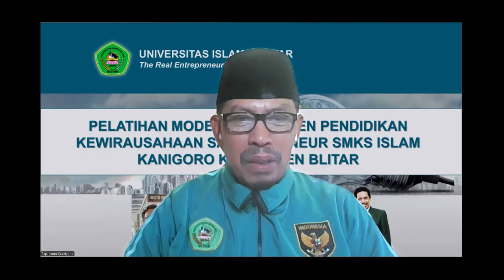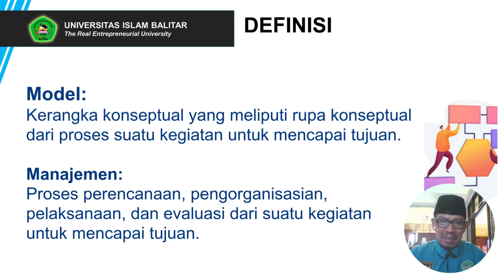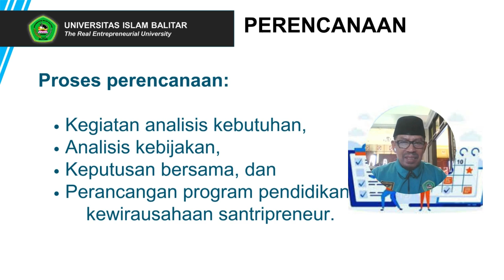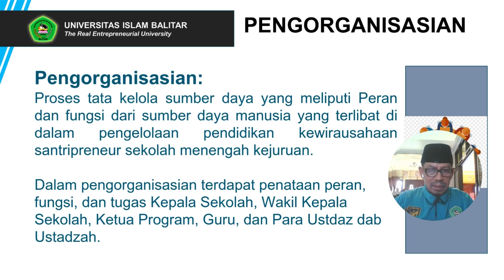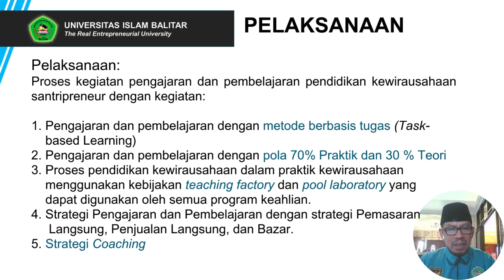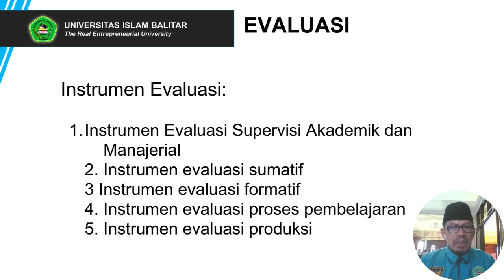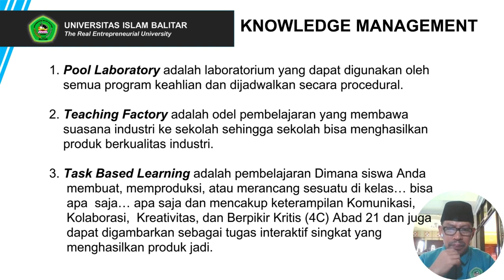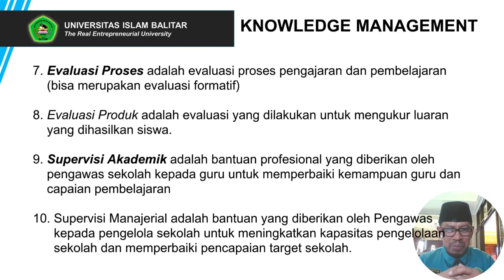PELATIHAN MANAJEMEN PENDIDIKAN SANTRIPRENEUR SMKS ISLAM KANIGORO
Video ini merupakan video pendidikan  yang dirancang sederhana dengan konten motivasional oleh Dr. Supriyono, M.Ed untuk memberikan  INSPIRASI MENGENAI MANAJEMEN PENDIDIKAN KEWIRAUSAHAAN SANTRIPRENEUR PADA SMK